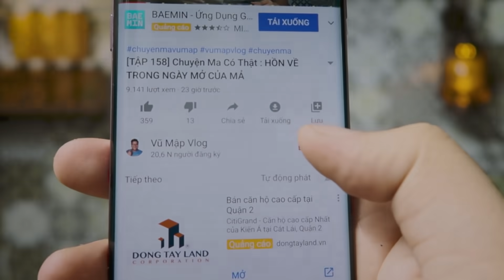[TẬP 225] Chuyện Ma Có Thật : MỐI TÌNH ĐẦU ÁM ẢNH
Ủng hộ đồ ăn vặt của Vũ Mập :
MỖI 1 SẢN PHẨM MỌI NGƯỜI MUA, MÌNH SẼ TRÍCH RA 5.000đ MUA 50 THÙNG MÌ PHÁT CHO NGƯỜI VÔ GIA CƯ Ở KHẮP SÀI GÒN. CẢM ƠN MỌI NGƯỜI NHIỀU LẮM.